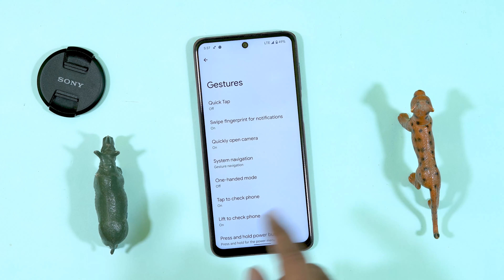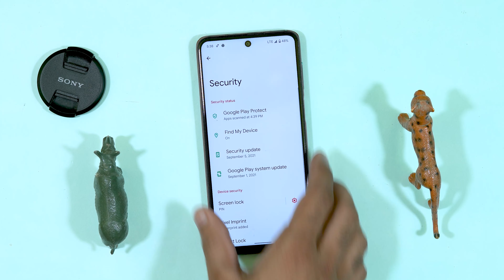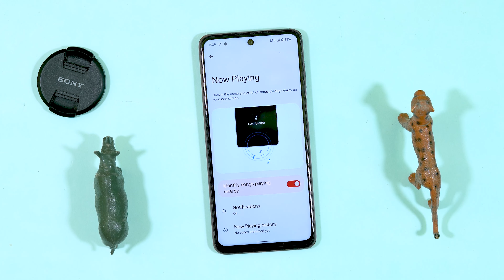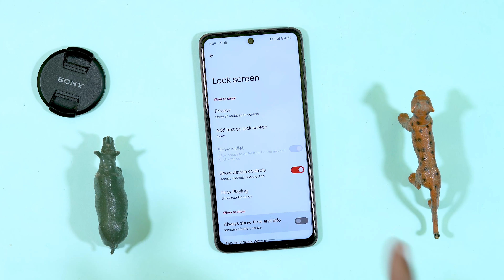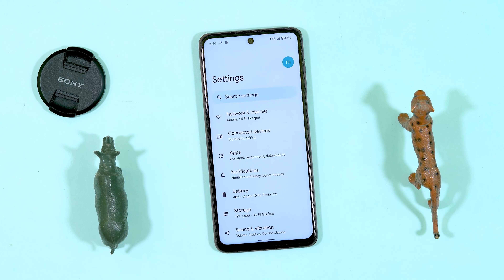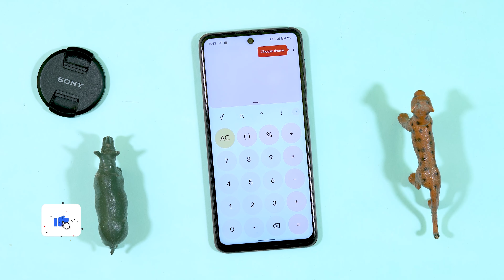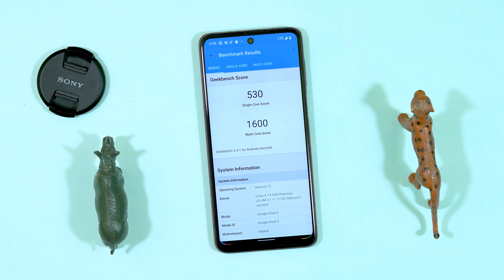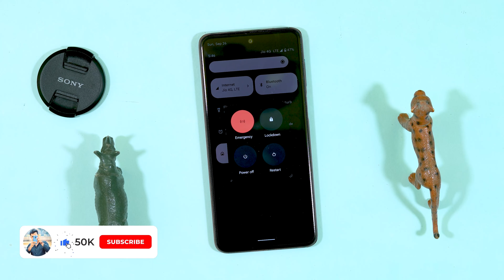(Miatoll) PixeliFy Android 12 Beta 5 for Poco M2 Pro Review, Best Gcam and Amazing Performance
Credit -@abhishekpandey7148

Gcam Link on My Telegram /6690?single

Android 12 (SPB2) for (Miatoll) Poco M2 Pro Review and installation, New Features and improvement
Download & Install Android 12 Beta in POCO M2 Pro / Redmi Note 9 Pro Max Miatoll
BETA 5 Android 12 for Poco M2 Pro (Miatoll) Review, Amazing Update + Features | ANDROID 12 BETA 5
Android 12
beta 5
android 12 beta 5 review
android 12 beta 5 for note 10 pro
install android 12 beta 5 on poco m2 pro
redmi note 9 pro max beta 5 android 12
beta 5 android 12
poco m2 pro
miatoll
android 12 beta 5 miatoll
techofficee